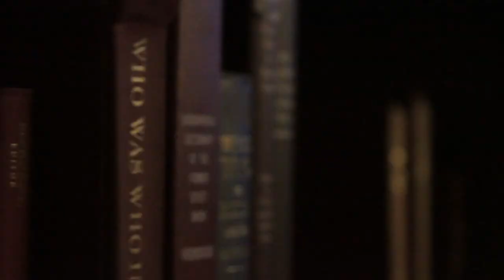Senior Days 2018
Keep an eye out for Senior Days! Tickets go on sale April 24th. Go to seniordays.rutgers.edu for more information!